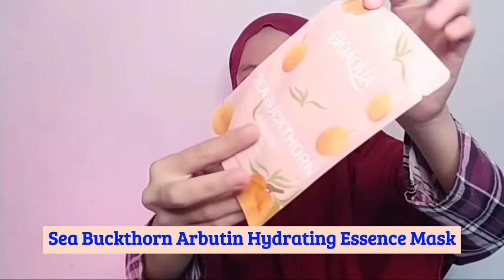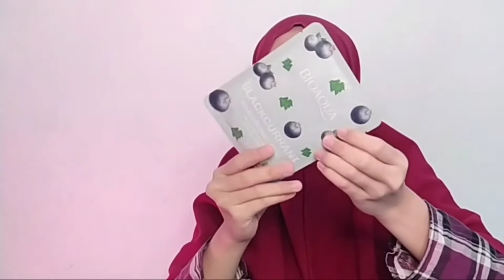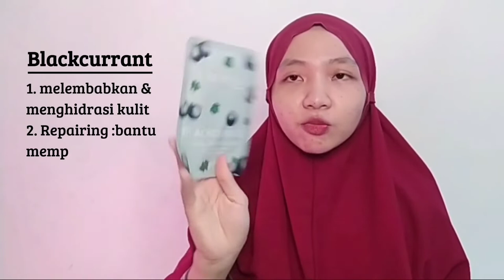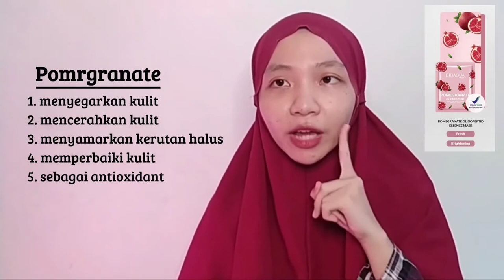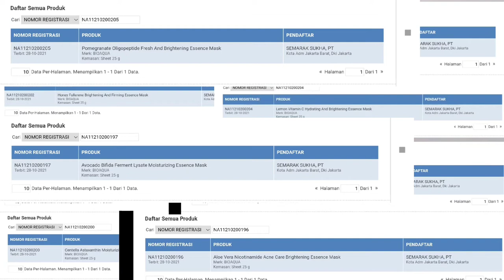REVIEW Lengkap Sheet Mask BIOAQUA (12 Varian) | Essence melimpah, Harga murah parah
Para pecinta sheet mask HARUS tahu!

Di video kali ini aku bahas tentang pengalamanku pakai sheet mask dari Bioaqua. Yang penasaran langsung tonton videonya aja, walau agak panjang durasinya tapi aku kasih review lengkap disana, dan aku beneran pakai dan suka sama sheet mask ini.

Kalau semisal ada kesalahan informasi ataupun kesalahan dalam cara penyampaiannya, aku minta maaf ke kalian yang sebesar-besarnya. Boleh banget kalian koreksi di kolom komentar, biar aku dan temen-temen online yang lain juga tahu.
Makasih banyak guys, sehat selalu 😊